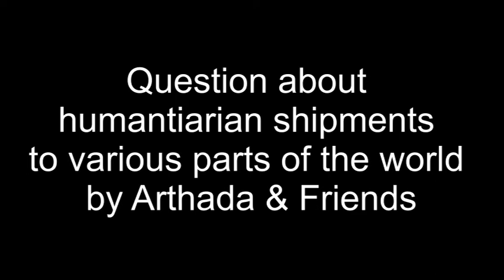Arthada & Friends - Slovenian TV report about Arthada and Friends (2014) | Sri Chinmoy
The music ensemble Arthada & Friends regularly gives spiritual concerts, i.e. concerts for meditation, in Vienna’s Lotus-Seminarzentrum. Since 20 April 1992, the ensemble has been performing at least seven times a year at home and abroad. Needless to say, the line-up has changed over these many years and to date comprises 7 male members living in Austria (Vienna) and the Netherlands (Den Haag) and Norway (Oslo). They have toured 23 European countries, performed in various countries in Asia, South America, the Carribbean, the former Soviet Union and had countless performances in the U.S alone. Their music has been aired by various European radio stations. Recording and mixing of the newest CD (CD 10) is in process at the moment.

The musicians play on eastern (sarangi, sitar, harmonium, bansuri ...) and western instruments and exclusively perform spiritual songs or mantras that were composed in a state of mystical vision or meditative trance and thus put a “receptive” listener into a meditative or higher consciousness. The music of Arthada & Friends is well suited for edification or meditation.

Sri Chinmoy, the composer of these wonderful and, above all, touching songs uses his native Bengali for most of his lyrics, as this language with its mantric and poetic beauty lends itself to spiritual music.

Sri Chinmoy describes the relationship between spirituality and music thus:

“When we listen to soulful music, or when we ourselves play soulful
music, immediately our inner existence climbs up high, higher, highest.
It climbs up and enters into something beyond.

This beyond is constantly trying to help us, guide us, mould us and shape us into
our true transcendental image, our true divinity. When we hear soulful
music, or when we play a piece of soulful music, we feel a kind of
inner thrill in our entire existence, from the soles of our feet to the
crown of our head. A river is flowing through us, a river of
consciousness, and this consciousness is all the time illumined.” “If we
can feel that it is not our voice, not our fingers, but some reality
deep inside our heart which is expressing itself, then we will know that
it is the soul’s music.”

"There is some music that is really destructive to our inner being. This music comes from the gross physical or lower vital. The spiritual person will immediately be affected by this music. But soulful and spiritual music really helps us; it feeds our inner life. Music has tremendous power. With fire we can burn ourselves, or we can cook and do many other good things. So it is with music. The divine music immediately elevates our consciousness. Undivine music immediately lowers our consciousness, and it tries to destroy our sincere inner cry for a better spiritual life. Undivine music tries to awaken our lower vital consciousness and throw us into a world of excitement." - Sri Chinmoy

"Start to think of a new life.
Your sincere mind
Will teach you how to start.
Your pure heart
Will continue for you.
Just start to think of a new life." - Sri Chinmoy

"Music is entertainment.
Music is enlightenment.
Music is the animal bark
Of man.
Music is the God-Song
And God-Dance for man." - Sri Chinmoy

"The mind-music is earth-ful.
The heart-music is soulful.
The soul-music is Godful.
The life-music is painful." - Sri Chinmoy

Give me a doubt-free mind!
My Lord, my Lord,
Give me a fear-free heart!
Give me a worry-free life!" - Sri Chinmoy

"I am happy because
My body is obedience.
My vital is confidence.
My mind is concentration.
My heart is dedication.
My soul is satisfaction." - Sri Chinmoy